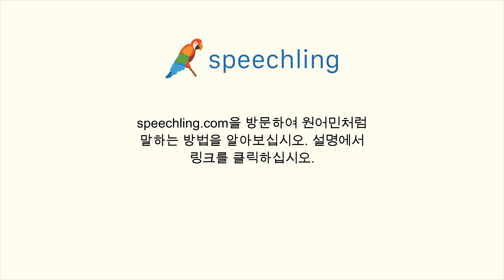스페인어로 "준비가 다 됐어요" 말하는 법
남자 목소리 :
Todo está listo.

여성 목소리 :
Todo está listo.

남성 음성 번역 :
준비가 다 됐어요

여성 음성 번역 :
준비가 다 됐어요